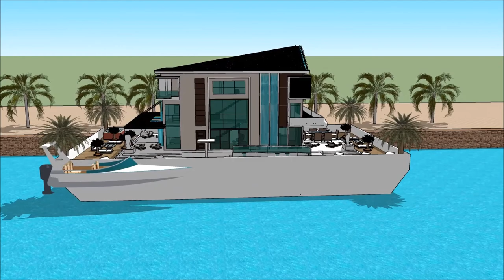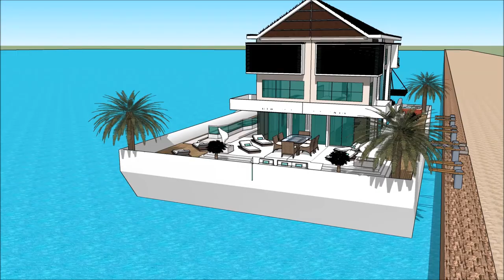Floating house boat design by creator Mikkel Sølbeck Dream Home in Caliraya Fontana Lake living on t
The floating house villa houseboatzania launching an innovative high-end luxury yacht floating house villa mansion home design potentially as a display of exhibition of the Floating house boat design by creator Mikkel Sølbeck Dream Home in Caliraya Fontana Lake living on t.

The collection of the Floating house villa houseboatzania concept of Floating house boat design by creator Mikkel Sølbeck Dream Home in Caliraya Fontana Lake living on t consists of high luxury and architectural art pieces in minimalism combined with living on the waterfront of the harbour.

The floating house villa mansion yacht design has the basis to sustain living with high standards and contemporary structural design at Floating house boat design by creator Mikkel Sølbeck Dream Home in Caliraya Fontana Lake living on t with numerous of prospects for excessive living and celebrating the desire of life worldwide:  UK Thames London